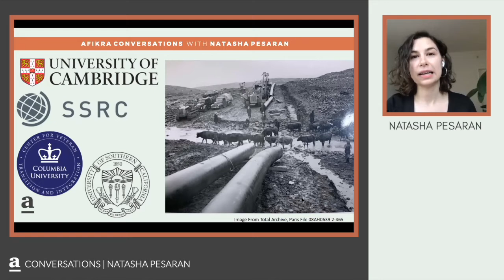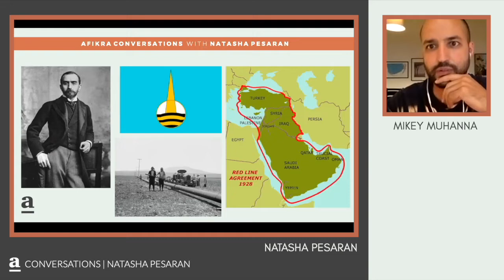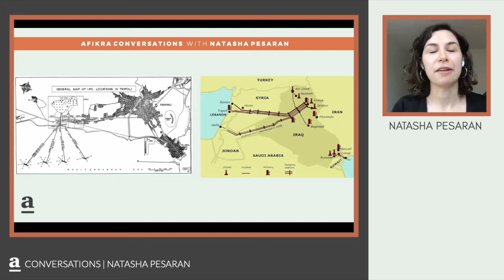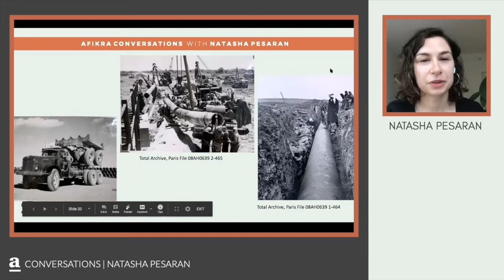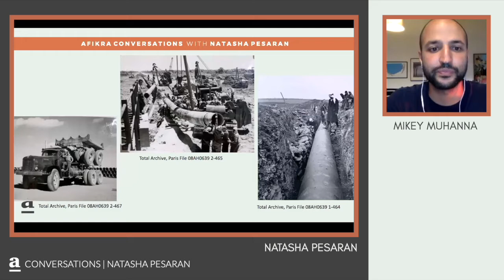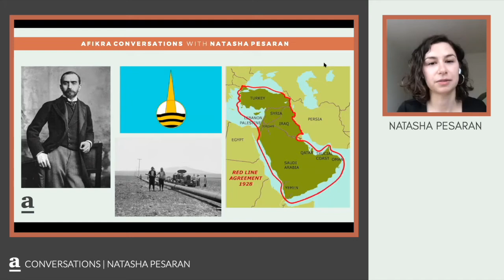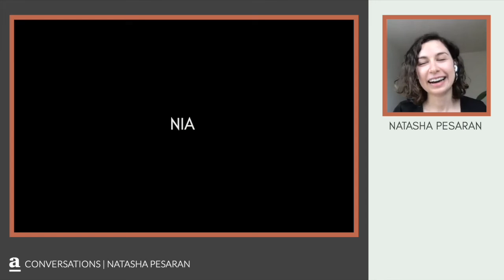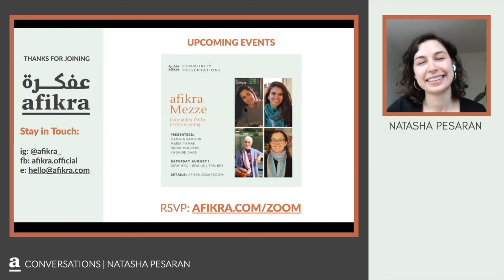Unearthing the Flow of Power: How Oil Pipelines Shape the Middle East | Natasha Pesaran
On this episode of the afikra podcast, we dive into the intricacies of Middle Eastern history with Natasha Pesaran – a Ph.D. candidate at Columbia University – as she unravels the complex web of politics, power, and pipelines that shaped the oil industry in Iraq and the Levant post-WWI. Natasha's research offers a fascinating glimpse into the pivotal role Western oil companies played in the region, their evolving dynamics with governments, and the transformative impact of oil infrastructure on socio-political landscapes.

0:00 Introduction
1:04 Discovering a Passion for Middle Eastern History
2:56 The Birth of Iraq's Oil Industry
7:43 Unveiling the Red Line Agreement
12:06 Constructing the Lifeline: Iraq to Mediterranean Pipelines
16:38 Research Revelations: Surprises Along the Way
20:02 The Transformative Impact of IPC on Iraq
23:21 Conversations with IPC's Legacy Bearers
22:57 Diverse Narratives: IPC's Multifaceted Legacy
29:35 Quick Q&A
34:30 Community Insights: Audience Q&A on IPC's Influence
36:56 The Timeline of the Red Line Agreement
39:00 Political Shifts: Oil's Role in Regional Dynamics
41:42 Saudi Arabia's Position in Oil Diplomacy
43:25 Visual Research: The Power of Photographs
45:53 Economic Footprint: IPC's Revenue Impact Across Borders
48:44 WWII and the Red Line: A Turning Point

Natasha Pesaran is an expert on the establishment and evolution of the oil industry in Iraq and the Levant post-First World War. Her doctoral research at Columbia University investigates the significant yet intricate relationships between Western oil companies, regional governments, and the creation of oil infrastructure, examining their collective influence on the Middle Eastern socio-political fabric. Her work, particularly focused on the historical narrative of the Iraq-Mediterranean oil pipelines, shedding light on the broader implications of oil politics in shaping the region's history.